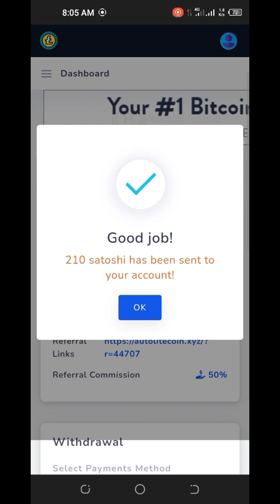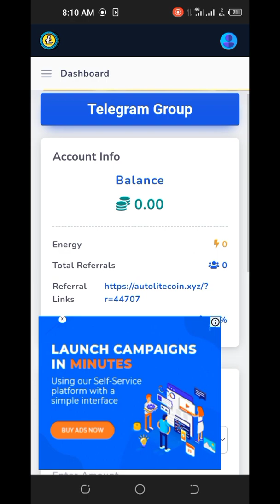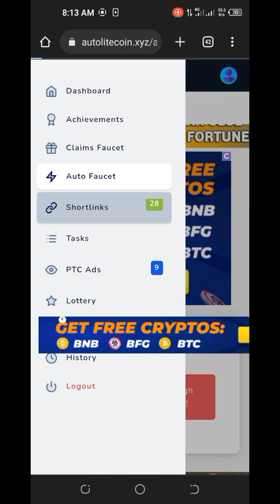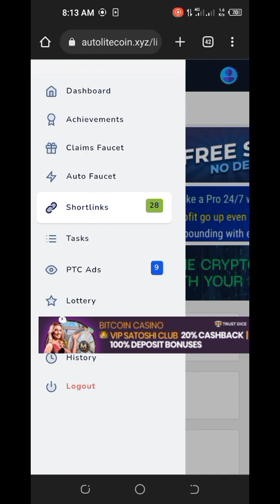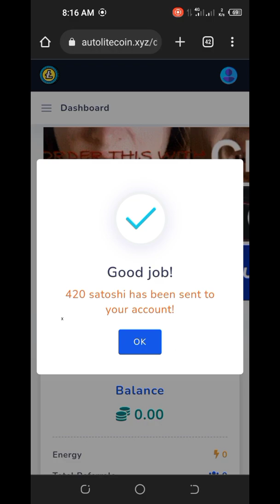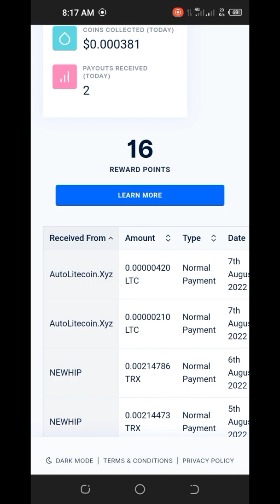Earn free Litecoin without investment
earn free bitcoin without investment get paid daily app,